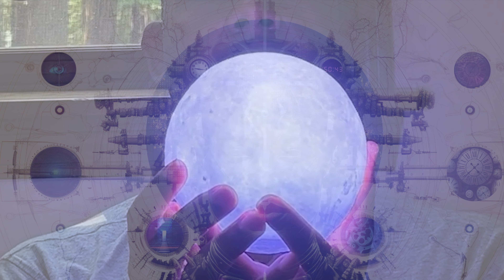Damien Lamar - Conduit of Creation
Created Directed by Damien Lamar
Produced by @professorclockmedia
Exclusive Invitation: New Releases & A Special Visual Experience!

Hey! What's jazzin'?

I'm elated to share exciting news about my latest projects, which I believe will intrigue both fans of literary journeys and music aficionados.

📖 Time Traveler's Digest: An Anthology explores the concept of time through short tales embodying the beauty of the English vernacular. A blend of mystery, romance, and adventure, this book caters to a broad spectrum of readers.

 🎵 The upcoming 2024 EP, inspired by jazz roots, offers tracks themed around a decade, from the Roaring Twenties to the New Millennium. The melodic transitions in each track promise a harmonious time-travel experience.

 🎨 And coming next winter, the graphic novel, aligned with the anthology, will use a contemporary art style. Think of Picasso meeting the future, where illustrations meet words to tell captivating stories.

To introduce you to this multi-faceted world, I present the "Conduit of Creation,"  a Spoken-Word Visualizer Experience. This event will encapsulate excerpts from the book, snippets from the EP, and glimpses of the graphic novel.

 🕘 Time: 09:01 PM ET, with a recorded version available for those unable to join live.

 💵 Pricing:  the visualizer experience is complimentary. Detailed pricing and bundle offers for the book, EP, and graphic novel will be released soon.

I'd be honored if you joined me for this unique unveiling. If the date doesn't align, rest assured that the recorded session will ensure you don't miss out.

Please share your thoughts, and if intrigued, share this with fellow enthusiasts. Your feedback and interest are pillars of my journey.

Thank you for being an integral part of this voyage.

 Best,

 Damien Lamar

P.S. Early bird offers will soon be available for those interested in the complete package.

Experience Damien Lamar's brand new novel, "Time Traveler's Digest: An Anthology"- available now in paperback, hardcover and ebook on Amazon!